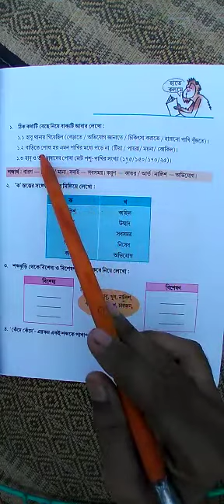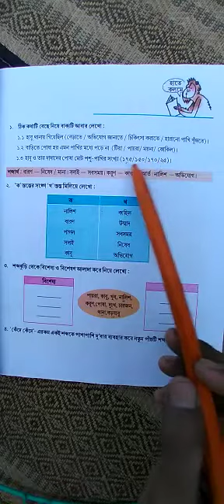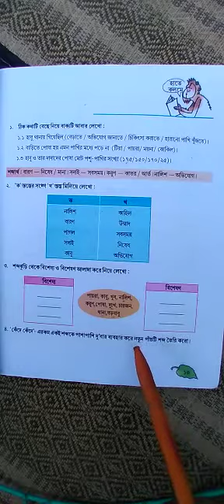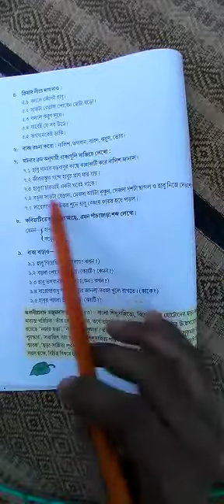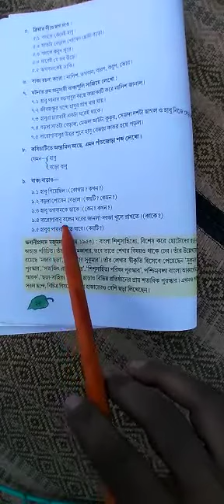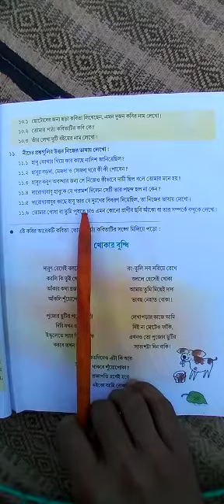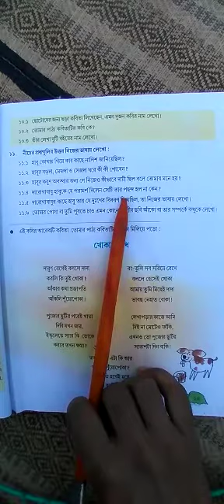Class 5 , Bengali (দারোগা বাবু এবং হাবু)--অনন্ত স্যার(AKS)